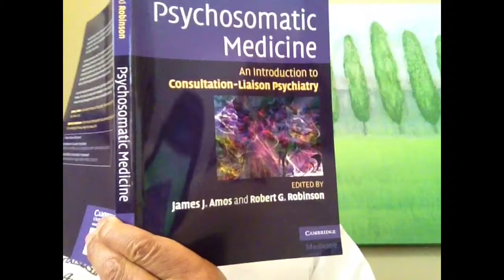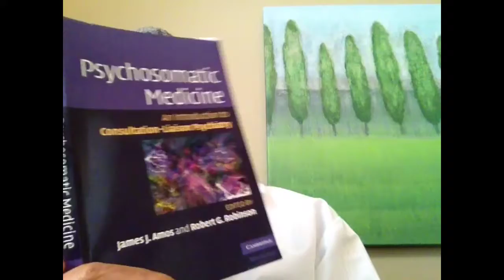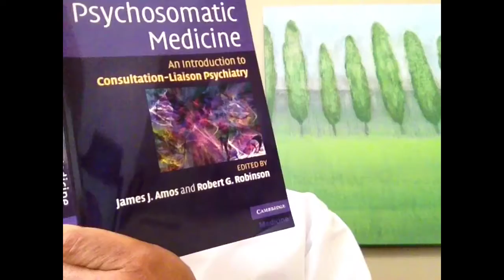Delirium: Do You Really Need This Psychiatric Consultation?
This is an educational presentation about delirium which combines YouTube with a WordPress Presentation Shortcode slide set.

Notice: All videos that refer to my former blog The Practical Psychosomaticist or The Practical C-L Psychiatrist may have a link to it but I shut down the blog on June 1, 2018.